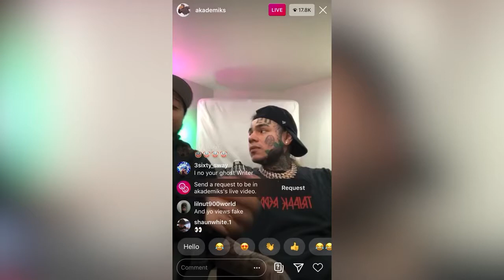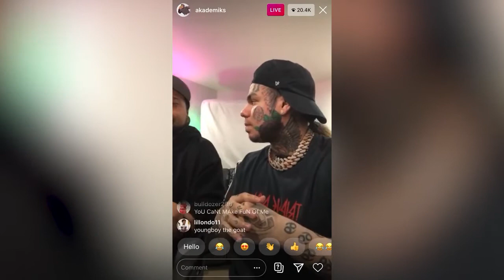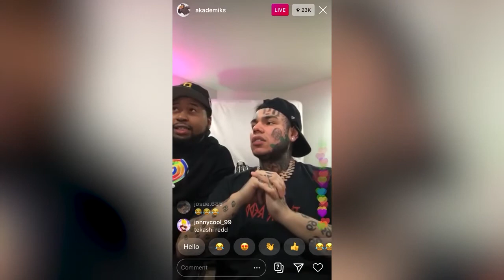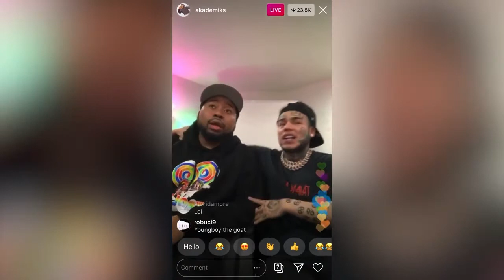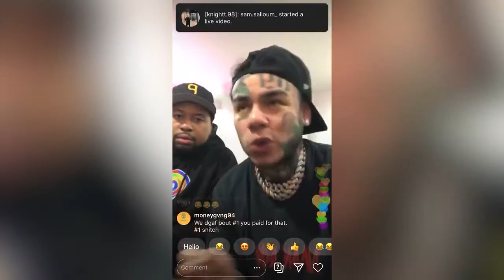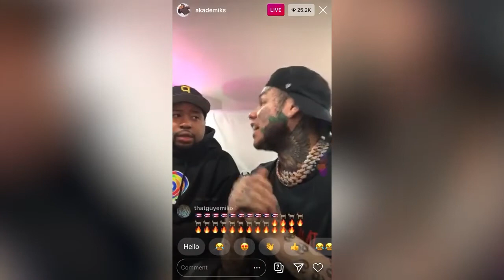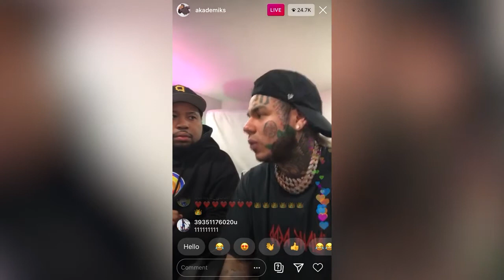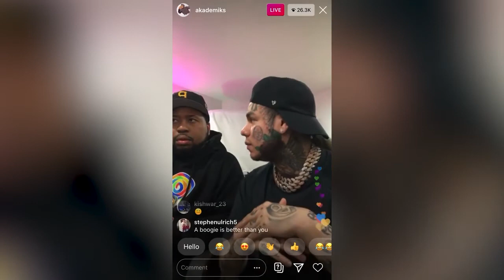6Ix9ine and Akademiks On Instagram Live | June 24th, 2020